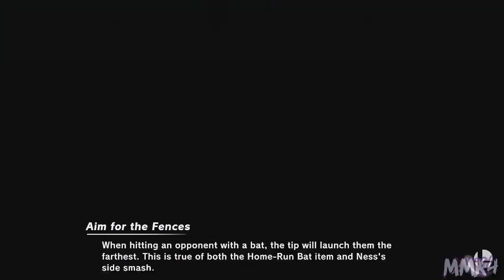Super Smash Bros. Ultimate | Anther's Ladder - Vs. Ninja'd [12]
Smashladders where you can play friendlies or tournament based ranking sets!

♕ MaskedMetaKnight4 Zone ♕